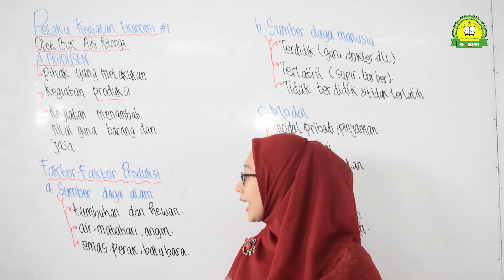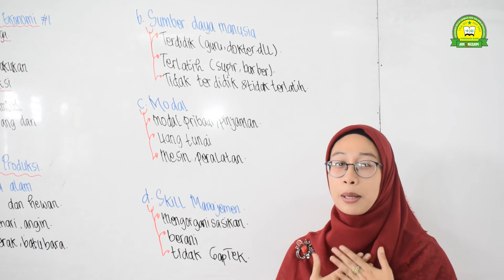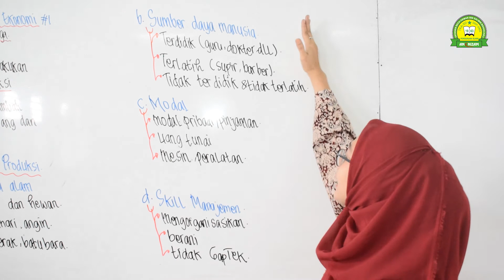DASAR ILMU EKONOMI